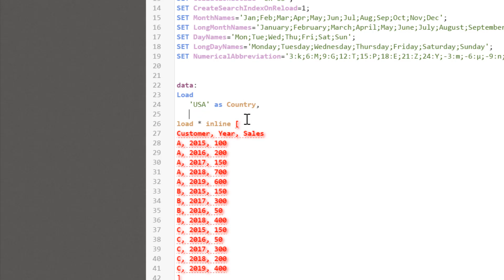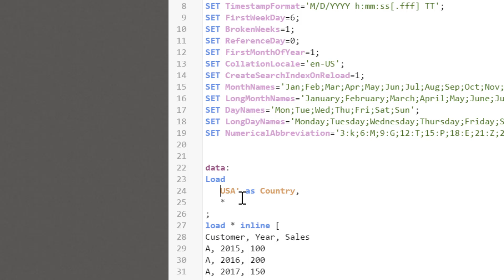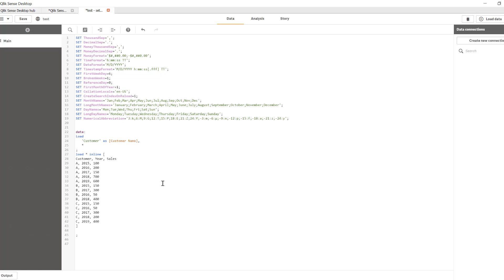Qlik Sense Scripting Tips and Tricks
Learn when to use single quotes vs double quotes while creating a new field in your Qlik Sense or QlikView script.